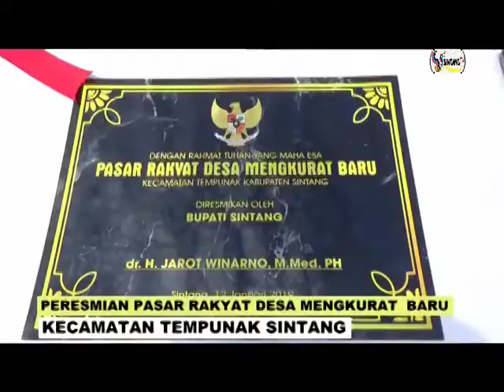PERESMIAN PASAR RAKYAT DESA MENGKURAT BARU